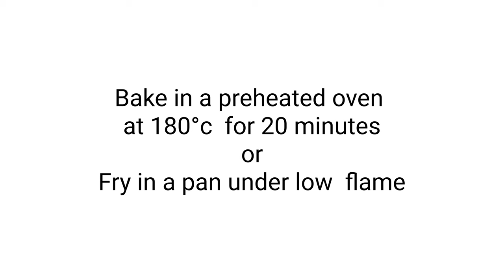A special stuffed Samosa Bread recipe| Easy to make and So Delicious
Ingredients
all purpose flour, dry yeast ,sugar, salt, olive oil ,pepper ,milk, parsley
chicken \ beef, onion, olives, cheese, salt , pepper, hot sauce, chilli powder, egg yolk  , milk, coriander leaves sesame seeds